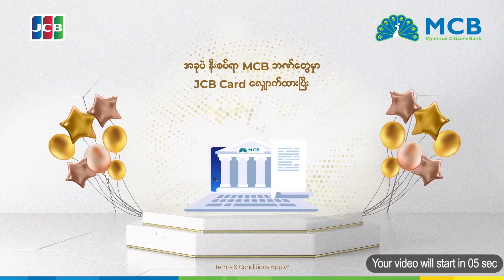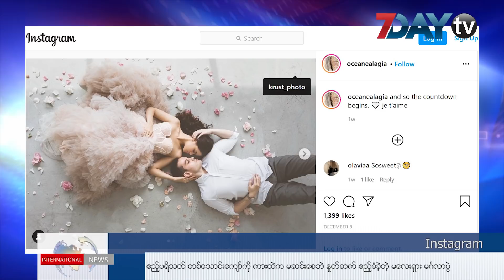နောက်ဆုံးရနိုင်ငံတကာသတင်း-International News In-Brief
ကိုဗစ်ကာကွယ်ဆေး တီထွင်မှုမှာ ပါဝင်နေတဲ့ ရုရှား သိပ္ပံပညာရှင်တစ်ဦး အသတ်ခံလိုက်ရပါတယ် ၊ မလေးရှား နိုင်ငံက စုံတွဲတစ်တွဲဟာ ဧည့်ပရိသတ် တစ်သောင်းထက်မနည်း ကားနဲ့ ဖြတ်မောင်းရတဲ့ မင်္ဂလာပွဲ အခမ်းအနား တစ်ခုကို ကျင်းပလိုက်ပါတယ် ၊ ကူးစက်မှုတွေကြောင့် ဆစ်ဒနီ ကို ဩစတြေးလျက တခြားဒေသတွေနဲ့အဆက်အသွယ်ဖြတ်တောက်ထားတယ်ဆိုတဲ့ မွန်းလွဲပိုင်းနောက်ဆုံးရနိုင်ငံတကာသတင်း တွေကိုတင်ဆက်ပေးလိုက်ပါတယ်။